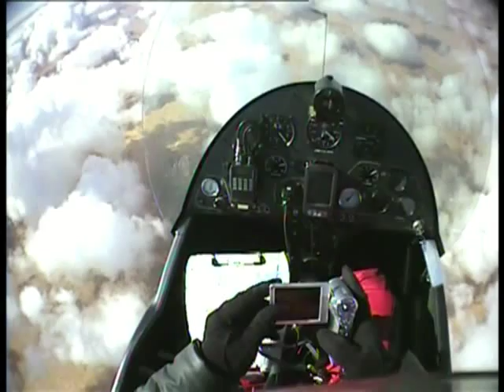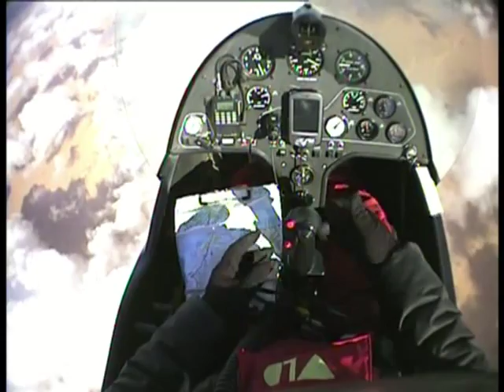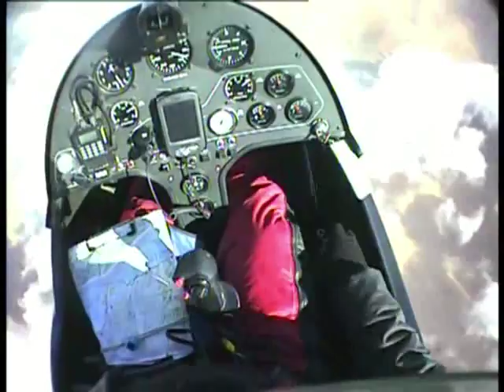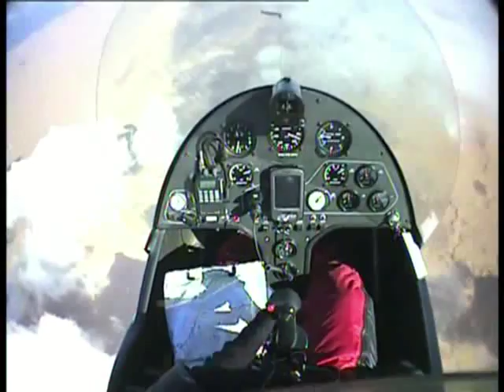Gyros for Africa Race HD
Two gyros for Africa Race